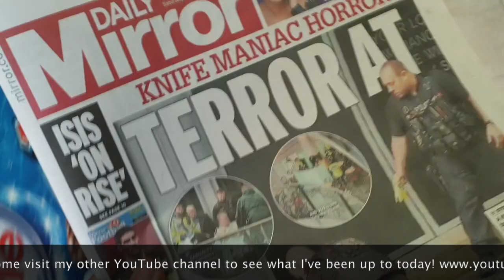VLOG: DON'T TELL ANYBODY!